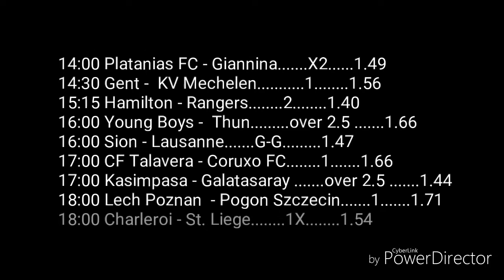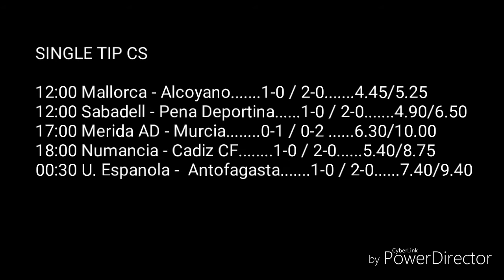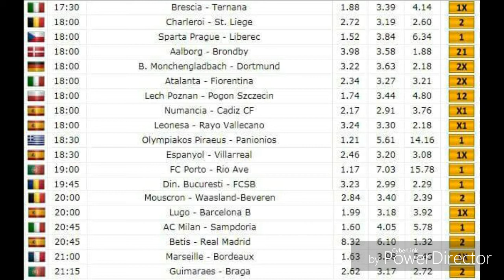Football Betting Tips 18.02.2018 - King Germany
Food For Thought ... As you can see, football betting is a serious business and requires some effort in order to succeed. Once you understand that it is a business, your focus should be on how to grow your money in the long-term and not a quick gamble here/there to make quick profit. Treat it as a gamble, and you’ll only get frustrated and depend on luck to make it, but treat like an investment just like every other viable business and you’ll realize that sports betting when done right, can be a huge capital growth. The information in this article will not make you an instant winner. But it provides the crucial basis required for you to become one. It will help you build a successful strategy that will bring you a nice-side income (or even become your main means of livelihood, who knows !!!